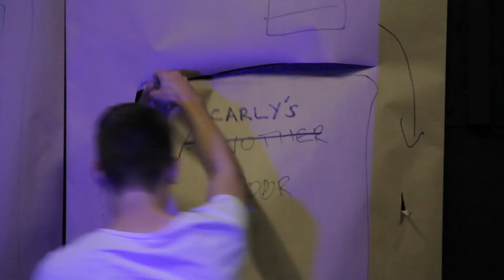Carly & Troy Do A Doll's House - Trailer 2013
A trailer made last year for Carly & Troy Do A Doll's House, a play by His Three Daughters and Carly Young for Woodcourt Art Theatre.

All footage shot by David Molloy at PACT Centre for Emerging Artists, 2013.